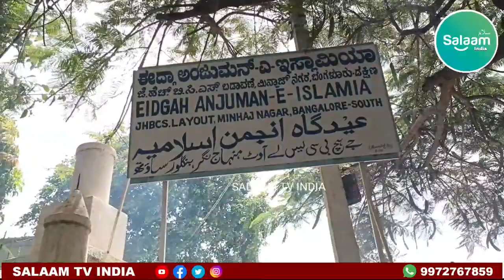Hindu Muslim Unity in Milad Program | Biggest Langar for all community at Banashankri Bangalore